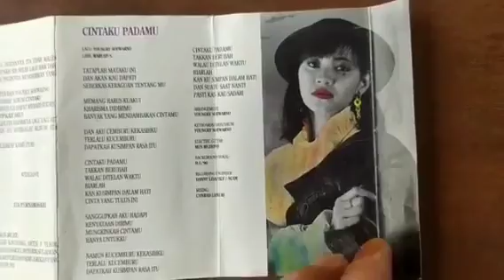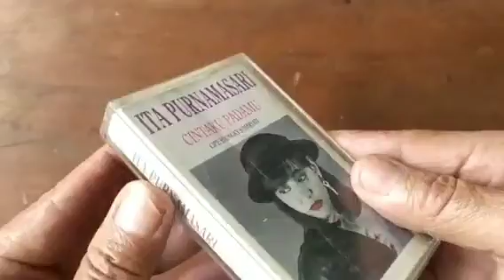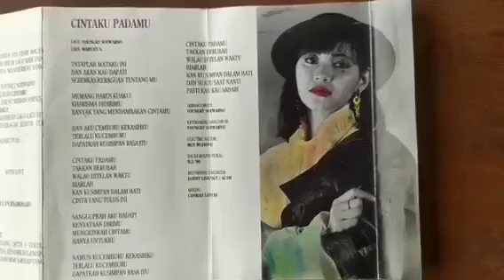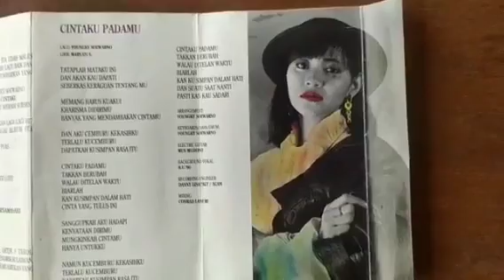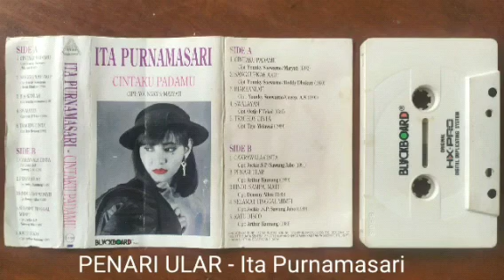Koleksi KOLEKTOR KASET PITA : Penari Ular - Ita Purnamasari